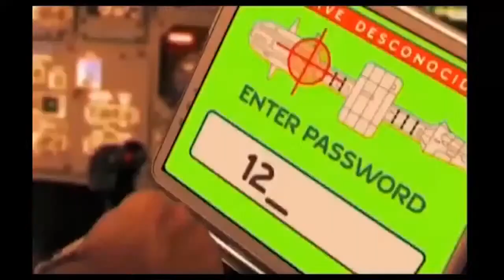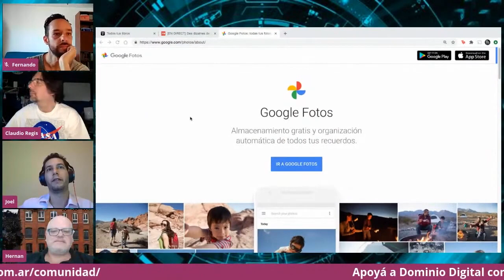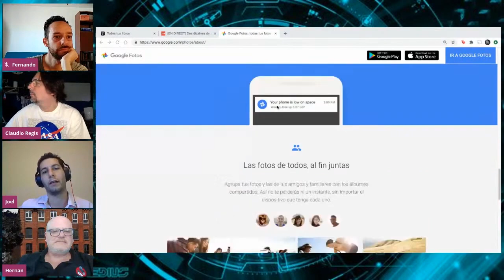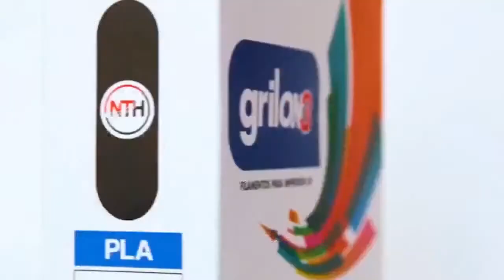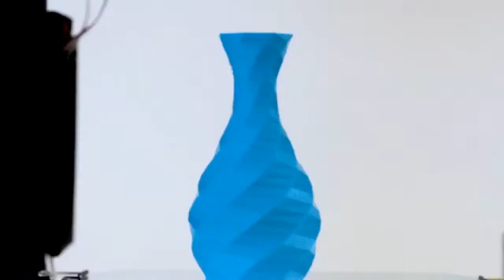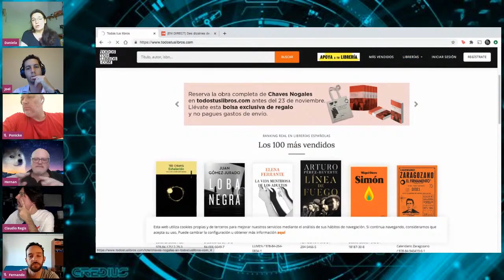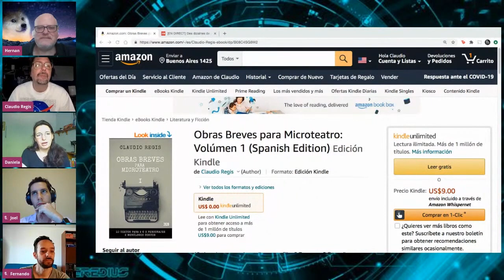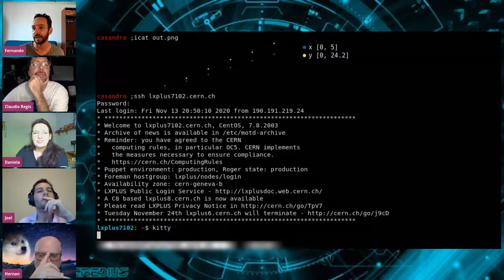Dominio Digital 13.11.2020 * Versón editada *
Estamos transmitiendo con el sistema Multiplataforma a todas las redes simultáneamente

Apoyá a Dominio Digital con tu tarjeta de crédito por menos de un dólar por mes